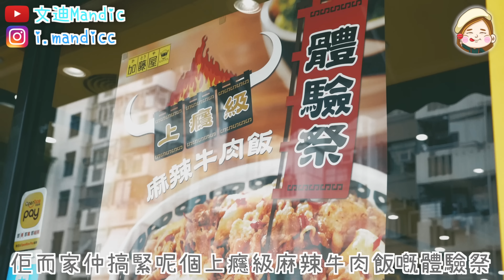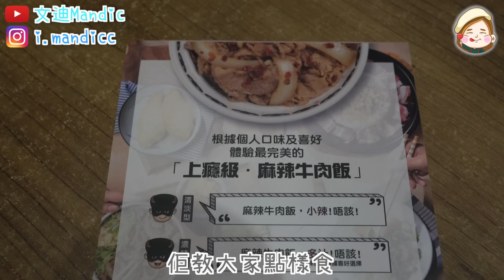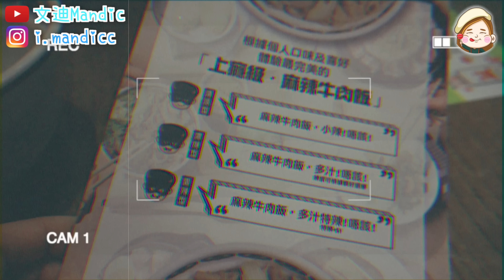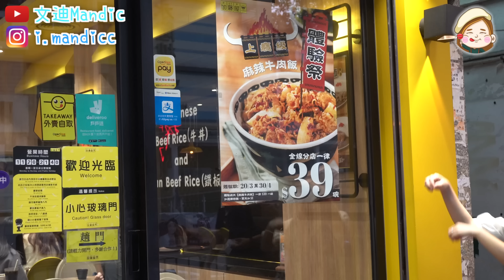【大癲！食4碗牛肉飯！】加藤屋麻辣牛肉飯🌶️一口氣試晒4種辣度 唔食辣嘅人都食到（應該）！文迪Mandic ｜Ft.加藤屋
好多謝加藤屋對我口味嘅信任，邀請我試下佢哋嘅麻辣牛肉飯！
一共四個程度嘅辣：小辣、中辣、大辣同特辣，一於等我試晒佢！
喺體驗祭期間（即日至四月三十號），更加只需$39就食到！！
一次過食晒四碗飯是重點！！！

加藤屋🐮分店地址：
📍屯門分店:
地址: 屯門石排頭徑1號卓爾廣場2樓207B舖
📍深水埗元州街分店
地址：深水埗元州街34號地下
📍荃灣路德圍分店
地址：荃灣路德圍8及12號啟志樓地下1號舖
📍太子花園街分店
地址：太子花園街232-242號黃禮賢大廈地下M地舖